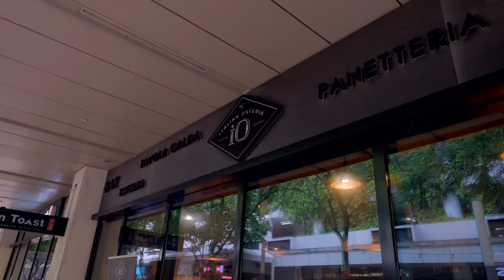BEST ITALIAN FOOD IN SINGAPORE! | NO.1 RATED PASTA in SG! | 6KG of Pasta & Pizza Eaten! | iO Italian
In this video, we visit the highly raved iO Italian Osteria over at Hillv2! Got pretty much their entire pasta menu along with their signature pizza.

What we got:
Baked Lasagna Grandma Style - $18
Orecchiette Pork Sausage with Saffron Sauce - $18
Garganelli Slow Braised Lamb Ragout with Lentils - $19
Handmade Raviolacci with Beef Fillings and Marsala Sauce - $19
Homemade Tagliolini with Prawns & Asparagus - $22
Risotto with Castelmagno Cheese & Hazelnut - $22
Schiaccita Truffle Mushroom - $12
Large Pizza

Visit iO Italian Osteria at:
4 Hillview Rise, #02 - 01, Singapore 667979

5 Purvis Street, #01-03